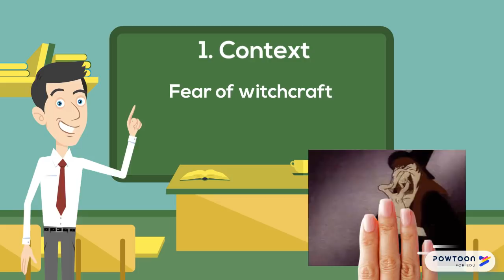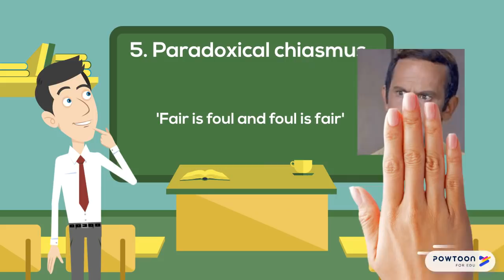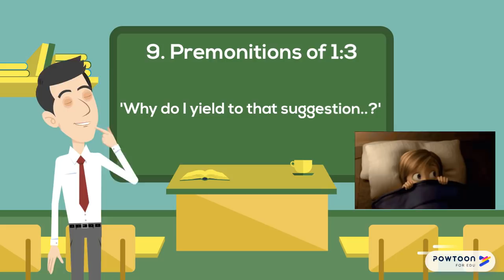Grade 9 in 3 minutes: The supernatural in Macbeth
3 minute plan of what to include in a top grade response to a question on the presentation of the supernatural in the play.